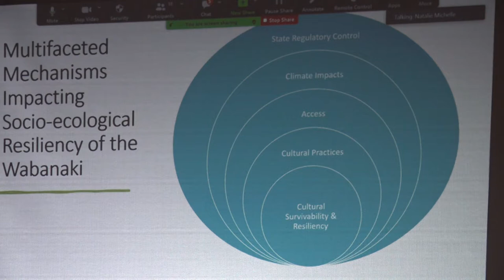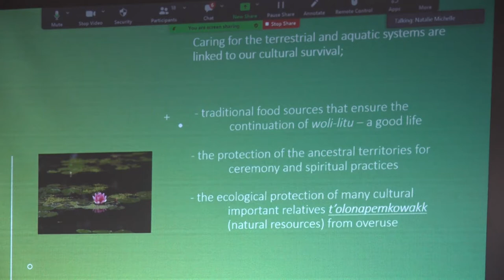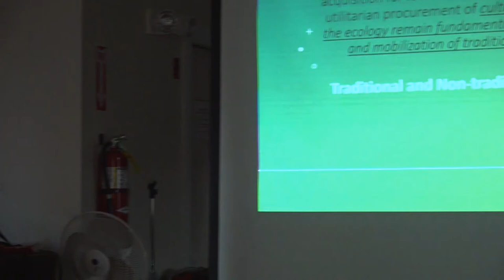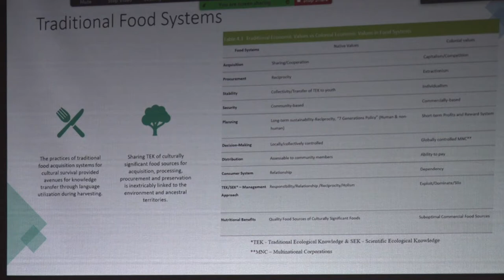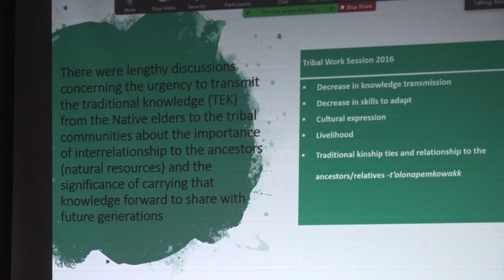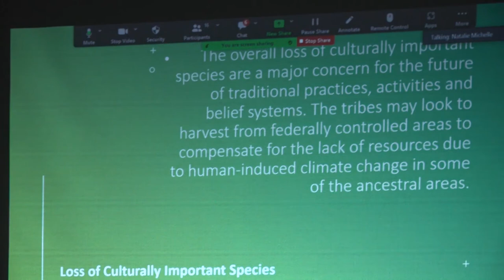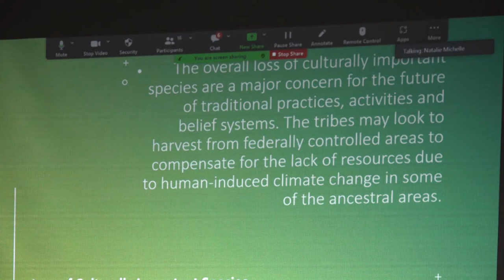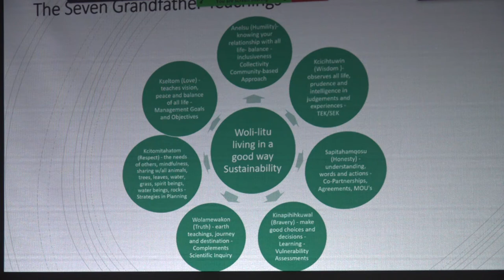Wabanaki Voices - Natalie Michelle at Skowhegan History House